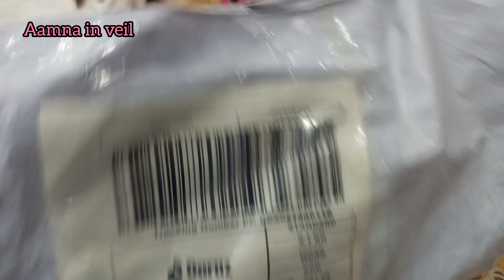Full day routine vlog || Going alhuda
full day routine vlog || how I spend full day || my full day routine